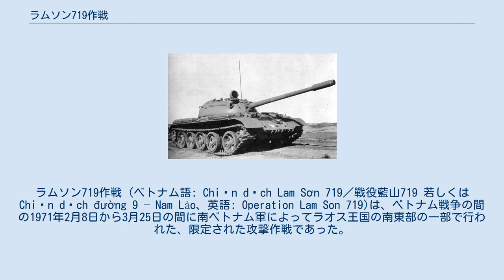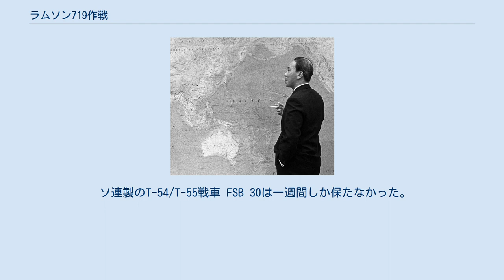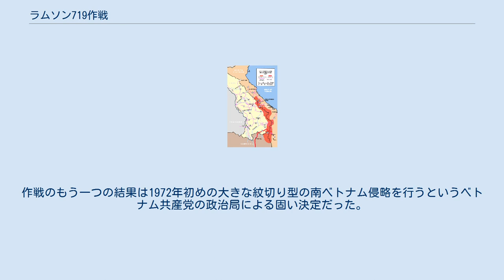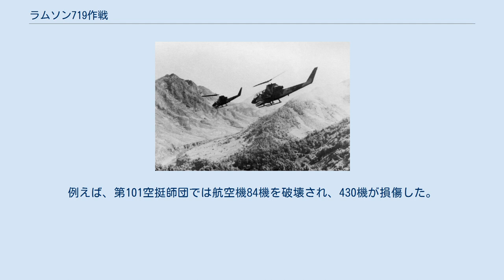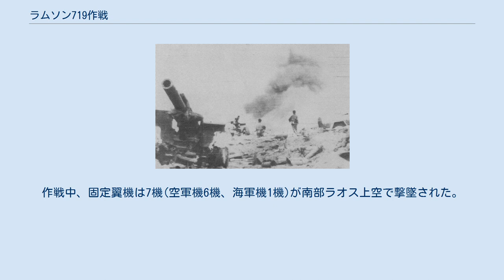ラムソン719作戦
アメリカ合衆国・ラオス関係
ベトナム・ラオス関係
ラムソン719作戦 (ベトナム語: Chiến dịch Lam Sơn 719／戰役藍山719 若しくは Chiến dịch đường 9 – Nam Lào、英語: Operation Lam Son 719)は、ベトナム戦争の間の1971年2月8日から3月25日の間に南ベトナム軍によってラオス王国の南東部の一部で行われた、限定された攻撃作戦であった。
アメリカ合衆国は兵站、空軍および砲兵をこの作戦に投じたが、その地上部隊がラオスの領土に入る事は法律で禁止されていた。
作戦の目的はホーチミン・ルートに基づいた北ベトナム軍 (PAVN)による攻撃を混乱させることであった。
 北ベトナム軍による長期にわたる攻撃によって、アメリカと南ベトナムの最高司令部はこの地域での問題解決を望んだ。
ラオスでの迅速な勝利は南ベトナム軍の士気と信頼を高め、それは既に1970年のカンボジア作戦が成功した際に求められていた。
それは戦場からアメリカの地上部隊の撤退の継続を決めて行う中で、南ベトナム軍が彼らの国家を守らなければならない事を表してもいた。
従って、この作戦は南ベトナム軍が単独で効果的に動けるのかどうかの能力を見極めるものとなった。
 完璧な計画立案を南ベトナムが必要とし、アメリカ軍や南ベトナム軍の政治的、軍事的な指導者の軍事能力の欠如、そして貧弱な実行力のため、巧みな敵の徹底的な抵抗に直面すると、「ラムソン719」作戦は崩壊した。
この戦役はその最も優秀な部隊を多数壊滅させたり、以前の作戦成功を築き上げて来た信頼を破壊したという点で、南ベトナム軍にとって打撃となった。
ベトナミゼーション、アメリカの民間人と軍当局者によって南ベトナムを共産主義から守り、アメリカの撤退が完了する最高の方法であると宣伝された方針は、失敗だったと判明した。
 1959年から1970年にかけて、アメリカに支えられた南ベトナム政府を打倒して、統一国を作る為に作戦を行う彼らの努力において、ホーチミン・ルートは、北ベトナムの南ベトナム解放民族戦線(軽蔑的にはベトコン)にとって北ベトナム軍の為の重要な実際業務の動脈となった。
南東部ラオスで、そして、南ベトナムの西部に北ベトナムの南西の角を走って貫通するホーチミン・ルートは、1966年から始まったアメリカの継続された傍受妨害の標的だった。
しかし、空爆を支持する小規模の秘密工作だけは、ホーチミン・ルートでの兵隊と軍需品の流れを止める為に、ラオス内で地上で実行された。
 1966年以降、砂利と未舗装道路、経路と南東部ラオスを縦横に動いた、そして、シアヌーク・トレイルとして知られている隣接するカンボジアで、類似した実際業務のシステムと結び付いた川輸送機関システムの迷路を、63万人以上の兵隊、10万トンの食品、40万の武器と5万トンの弾薬が運ばれた。
しかし、1971年のノロドム・シハヌーク政権の打倒の後、親米的なロン・ノル 政権は、共産主義の輸送にシアヌークビルの港の利用を否定していた。
 遠い南でその努力を支持したすべての軍需品の70パーセントがこの港から運ばれていた為、これは戦略的に北ベトナムの努力に対する非常に大きな打撃だった。
カンボジアの実際業務のシステムに対する更なる打撃は、1970年の春と夏に来た。
その時、アメリカ軍と南ベトナム軍は境界を横切って、カンボジア戦役の間に北ベトナム軍とベトコンの基地を攻撃した。
 カンボジアでの北ベトナムの実際業務システムが完全に破壊されたので、その時がラオスで類似した戦役の為に好都合であると、サイゴンのアメリカ軍本部は断定した。
そのような活動が行われる事になっているならば、アメリカ軍の戦力がまだ南ベトナムで利用できる間、いち速くそれをすることが最高だとアメリカ軍司令部は考えた。
最後のアメリカ軍が南ベトナムを出発していて、それによって1年間、もしかしたら2年間北地方で可能性がある共産主義の攻撃から米国とその同盟国に一時中断を与えるので、そのような活動は後で北ベトナム軍とベトコンに12ヶ月から18ヶ月後に供給不足をもたらすと感じさせた。
 丁度そのような北ベトナムの攻撃を告げた活動、南東部ラオスでの重い共産主義の兵站業務の活動の徴候は、増加していた。
 共産主義の攻撃は通常ラオスの乾いた季節（10月から3月まで）の終...